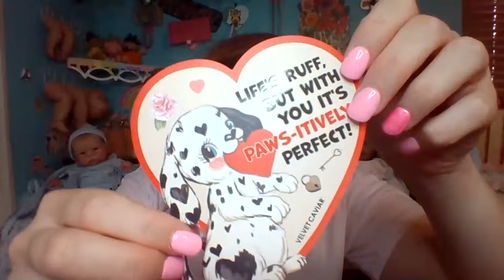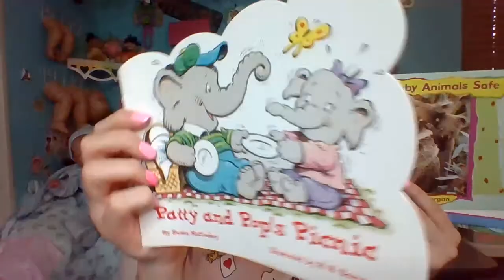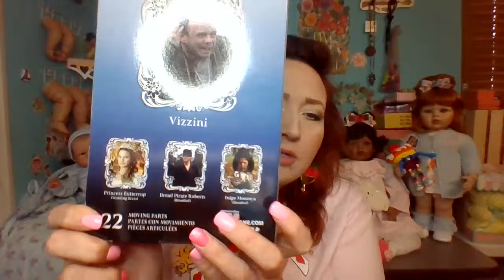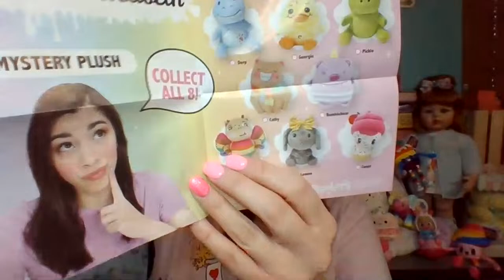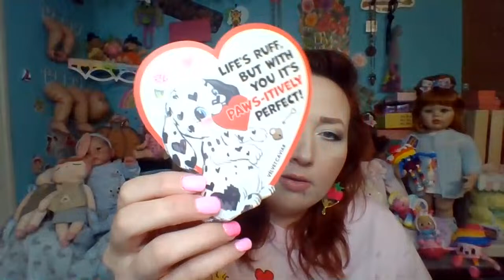HAUL TIME! NEW TOYS TO OPEN AND ALLDOLLSMATTER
WE HAVE A HAUL AND NEW TOYS TO OPEN! COME CHAT AND HAVE SOME FUN!